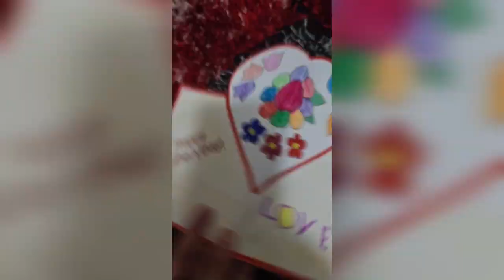Mother's Day Celebration / Mother's Day with Little GeniusAshlyn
Mother's Day Celebrations @ home sweet home🏡

Happy Mother's Day to all the beautiful mothers around the globe!🥰

For more mother's day activities, follow Little Genius Ashlyn on YouTube and insta.